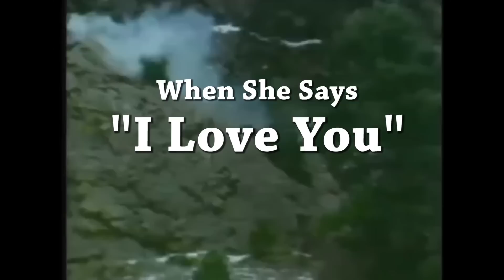When She says "I Love You"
When your girl says the worst thing possible... "I Love You"

David Alvarez:
VINE: @DavidAlvareeezy